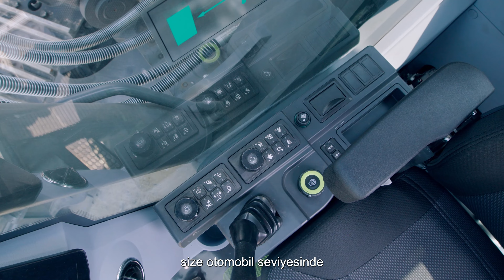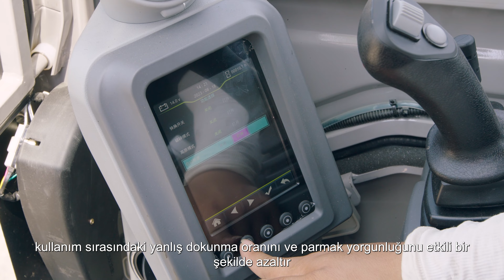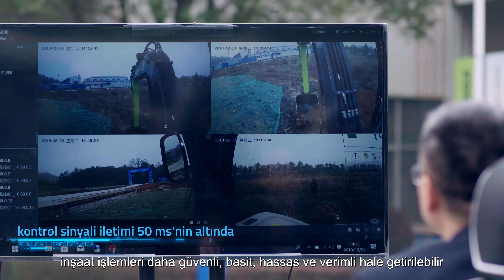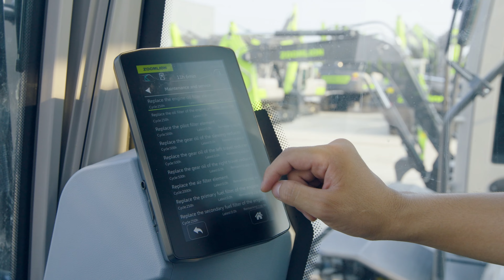Yeni ZOOMLION G Serisi Ekskavatörlerimiz ile Geleceği Şekillendiriyoruz!